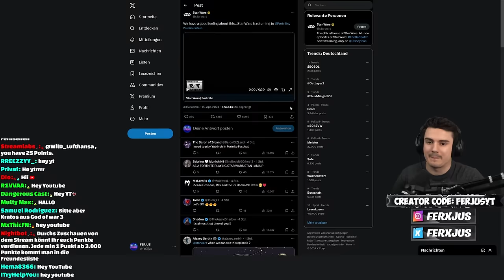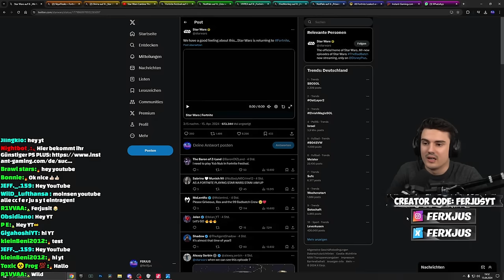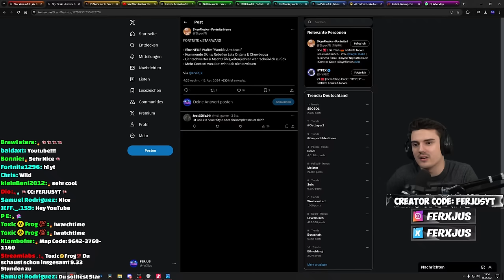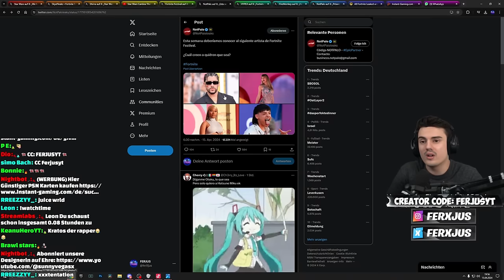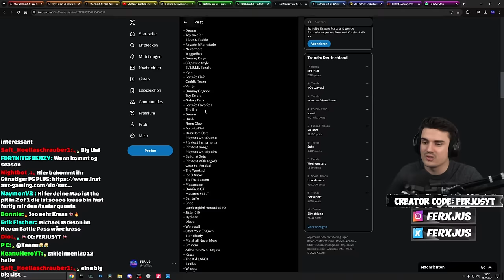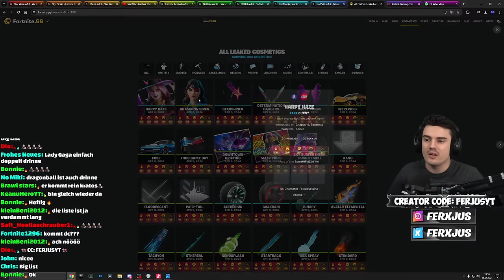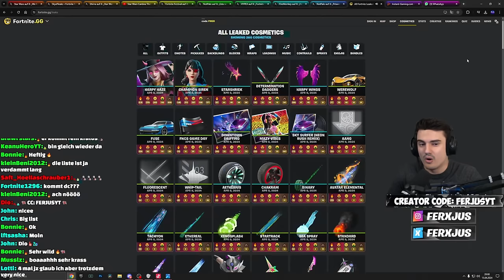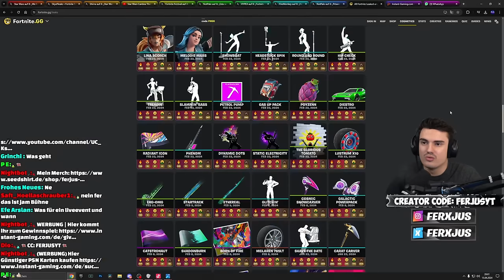Neues Star Wars Event & Neue Skins kommen zu Fortnite